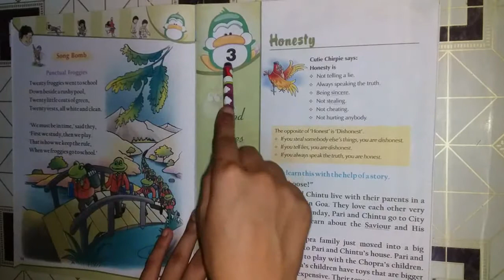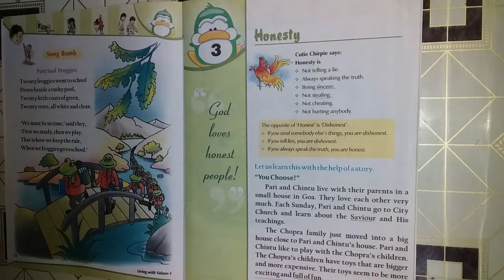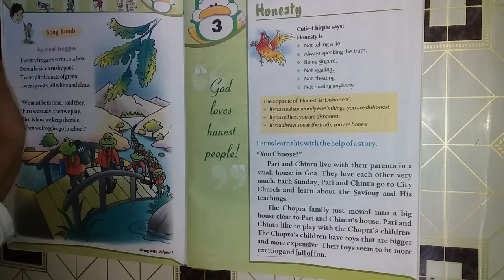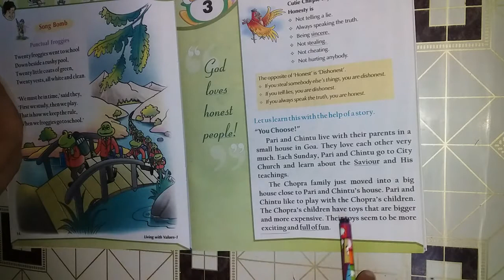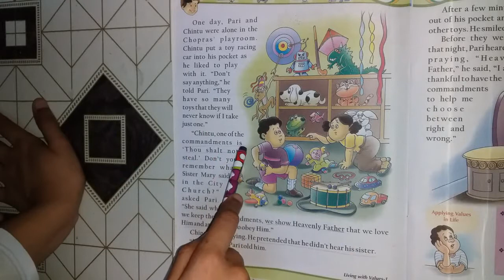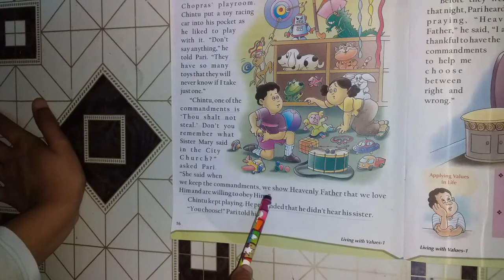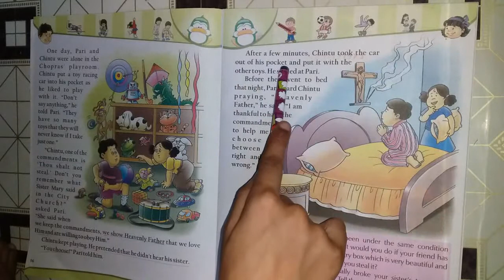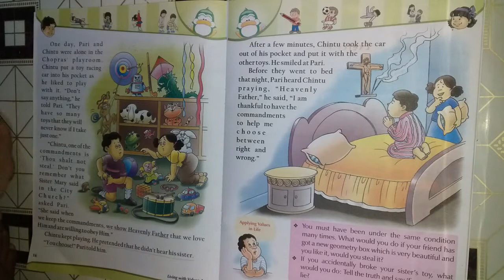class 1st MV chapter 3